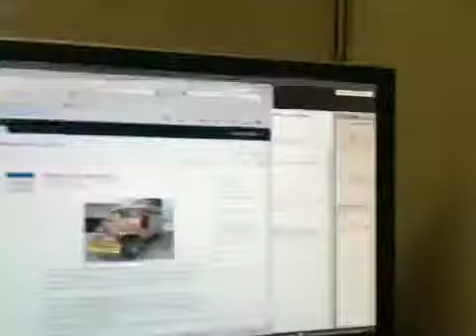Good Morning, Clara 2011-02-08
Where I work. Grammy's birthday